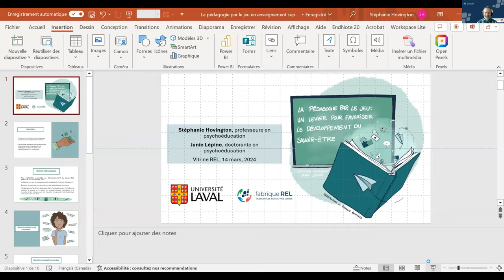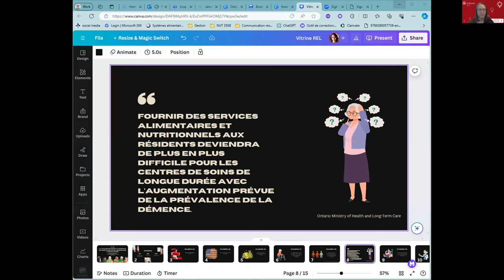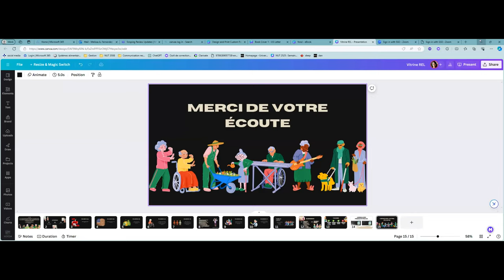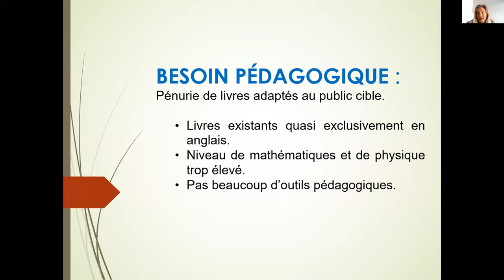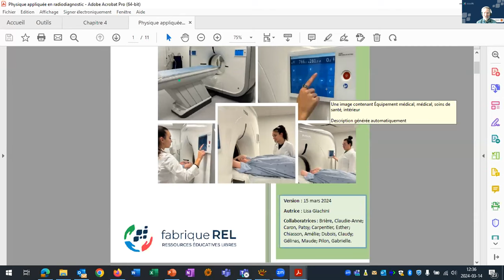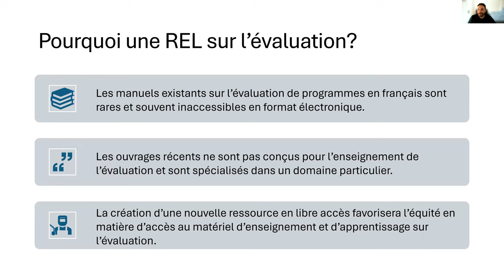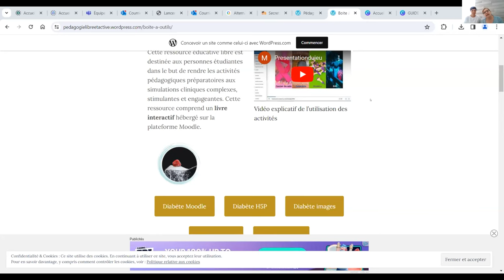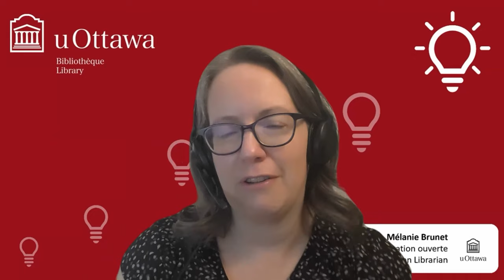Vitrine REL Partie 2 - 2024-03-14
Vitrine REL du 14 mars 2024 (partie 2) organisé par la fabriqueREL et la Bibliothèque de l'Université d'Ottawa, dans le cadre de la semaine de l'Éducation ouverte 2024.
00:00:00 Accueil
00:03:30 La pédagogie ludique en enseignement supérieur : un levier pour favoriser le développement du savoir-être - Stéphanie Hovington
00:22:43 La malnutrition et la gestion des services alimentaires dans les soins de longue durée -  Melissa Fernandez
00:37:00 Mieux réussir un examen de la portée en sciences de la santé - Shalini Lal
00:51:25 Manuel de physique appliquée en radiodiagnostic - Lisa Giachini
01:06:24 L’intervention individuelle en service social (milieu scolaire) - Miche-Lyne Chagnon
01:16:32 Fondements et pratiques contemporaines en évaluation de programmes - David Buetti
01:33:02 Préparation à la simulation clinique complexe - Martine Robillard
01:48:23 Conclusion